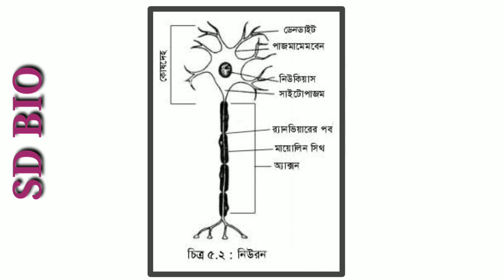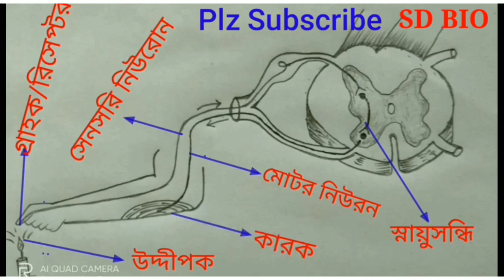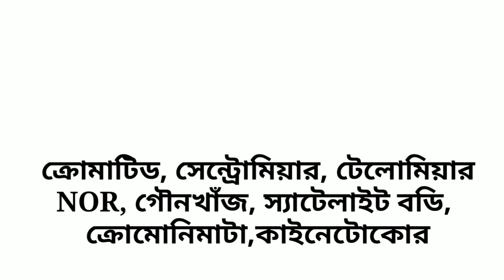Madhyamik Life Sciences suggestions 2021। মাধ্যমিক জীবন বিজ্ঞান সাজেশন ২০২১। চিত্র বা ছবি।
এই ভিডিওতে জানতে পারবে মাধ্যমিক পরীক্ষা ২০২১ জীবন বিজ্ঞানের সাজেশন যেখানে যে গুরুত্বপূর্ণ চিত্র বা ছবিগুলো আলোচনা করা হয়েছে   । এই গুলো অভ্যাস করলে মাধ্যমিক পরীক্ষায় অবশ্যই কমন পাবে। মধ্যশিক্ষা পর্ষদ বা WBBSE সিলেবাস অনুযায়ী এই ছবিগুলো কিভাবে সহজে আঁকবে তাও বলা হয়েছে বা নীচের লিংকে 👇গিয়ে দেখতে পাবে।

In this You Tube video you can know the picture or diagram of life science for class 10 which are very important in Madhyamik pariksha/ exam 2021. As per the syllabus of WBBSE / Madhyamik board How to draw the diagram/ picture and how to label the diagram in all secondary  board exam everything is discussed.